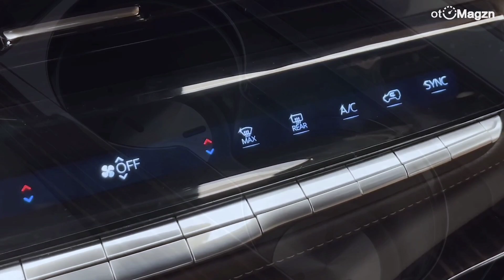2023 Cadillac Escalade Modern American Luxury Review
HIGHS
Luxe interior, high-tech features abound, the debut of the hot-rod V-series variant.

LOWS
Outrageously priced high-end models, gas-guzzling V-8 powertrains, similarly priced rivals offer more badge envy.

VERDICT
The Escalade is the modern American luxury vehicle writ huge.

Overview
The Cadillac Escalade has long served as the brand’s flagship, its huge size and aggressive looks broadcasting its extroverted, red-blooded American take on luxury. Buyers can choose from a strong 6.2-liter gasoline V-8 or a diesel-powered inline-six, and this year Cadillac adds a wild high-performance V-series model with mega horsepower to the Escalade lineup. Time will tell if the new hi-po Escalade is an elephant that can dance, but given the brilliant athleticism of Cadillac’s recent Blackwing-powered sedans, color us hopeful.

Cadillac's biggest SUV is powered by a standard 6.2-liter V-8 engine that makes 420 horsepower and can deactivate half of its cylinders when cruising to save fuel; a 3.0-liter diesel inline-six is also available. A 10-speed automatic transmission is standard with both engines, and buyers can choose from rear- or all-wheel-drive setups.

Rear-wheel drive Escalades are rated at 15 mpg city, 20 mpg highway, and 17 mpg combined; adding all-wheel drive drops each of those numbers by 1 mpg. The performance-oriented V model is far less efficient, earning EPA ratings of 11 mpg city and 16 mpg highway. Opting for the turbo-diesel engine makes a big difference, with EPA estimates as high as 21 mpg city and 27 mpg highway. On our 75-mph highway fuel-economy test route, an all-wheel drive Escalade with the optional diesel engine returned 26 mpg.

As the flagship of the Cadillac lineup, the Escalade ups the ante on in-cabin luxury. Faux leather is used in the base Luxury trim, but all other trims receive the real deal, with Platinum models getting soft semi-aniline hides. Leather-covered dash and door panels, aluminum speaker grilles, and adjustable interior ambient lighting provide an upscale appearance.

Cadillac has tricked out the Escalade in the electronics department. The main showpiece is the digital dashboard, which is comprised of three curved OLED displays that layer on top of one another to create a cool 38-inches of combined digital real estate, some of which serve as the driver's gauge cluster while the rest projects the CUE infotainment system for the driver and passenger.

Standard automated emergency braking with front and rear pedestrian detection.

Available adaptive cruise control with hands-free driving mode